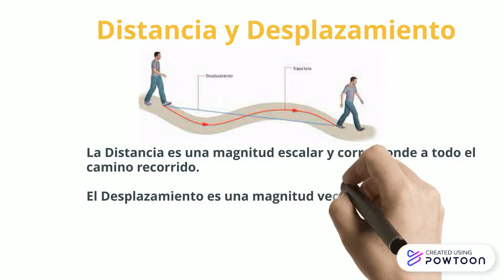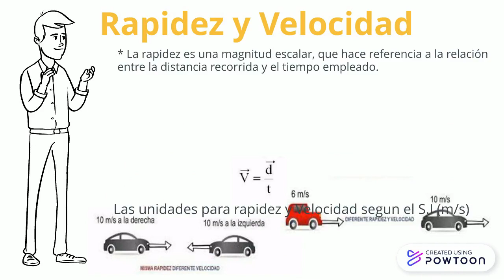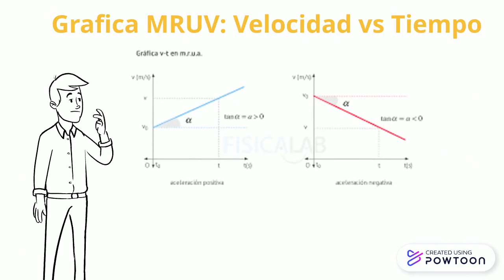MRU - ADONIS DAVID DIAZ